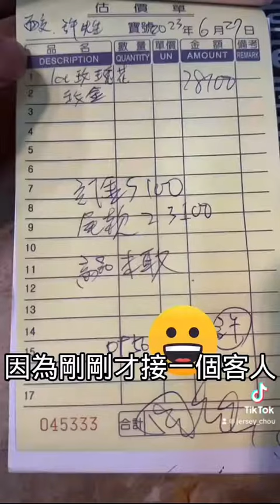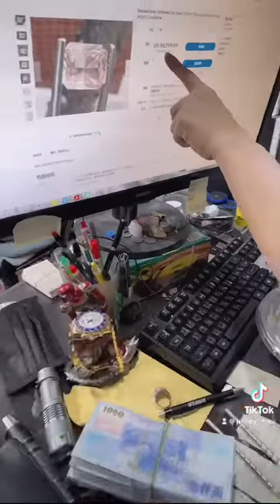EBAY搶到美國人生意 老外生氣了!台北周先生 周靄宏 黃金.鑽戒.帕帕拉恰 同一顆蓮花剛玉 價差超過兩倍